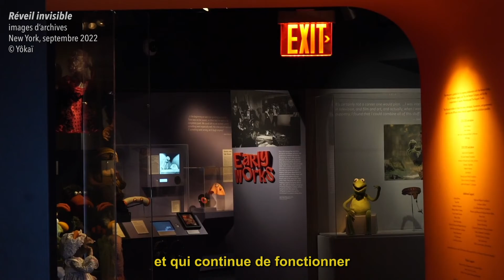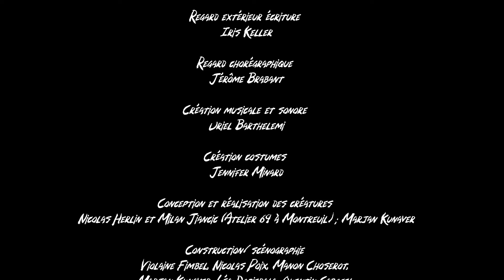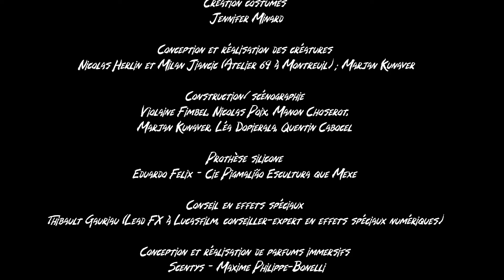"Nature morte", une création de la compagnie Yôkaï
Ce « Regard artistique croisé » a été réalisé dans le cadre de l’appel à projet 2022/2023 de la Cité des arts de la marionnette.
Réalisation vidéo : Loup Romer